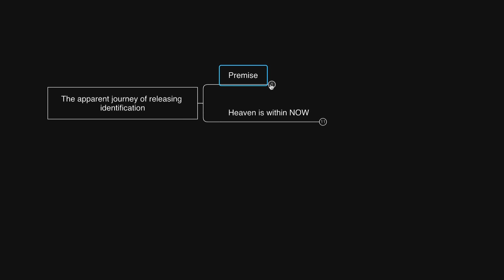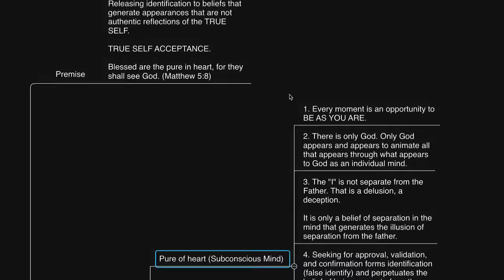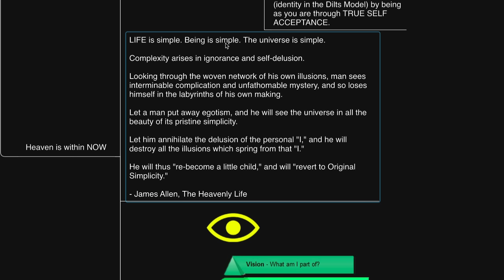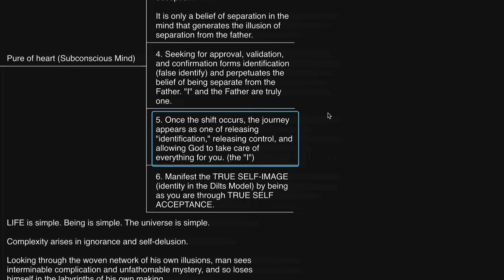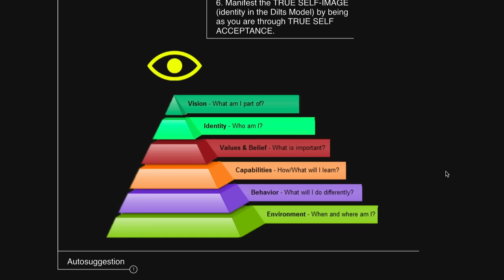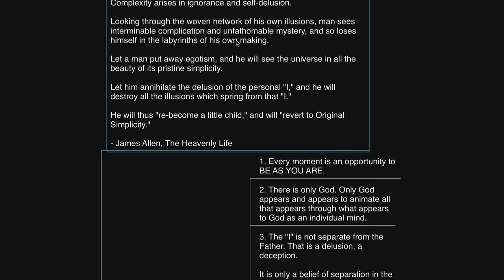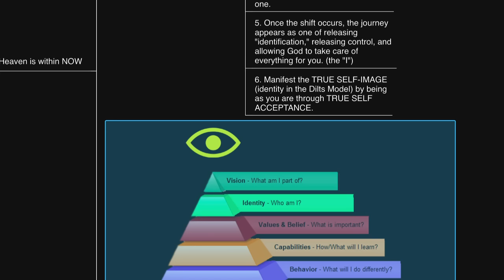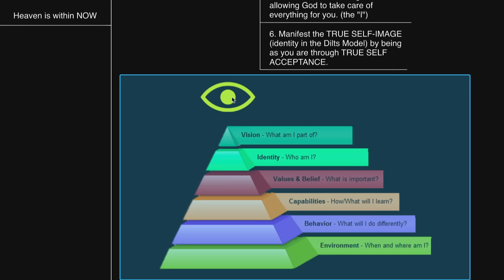You will never be the same after watching THIS... (Pure Magic)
Links: